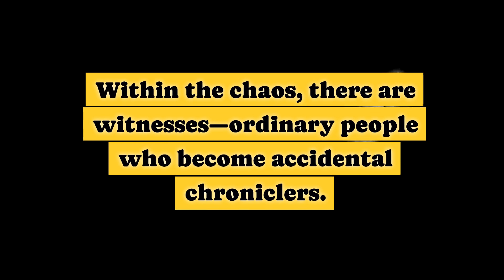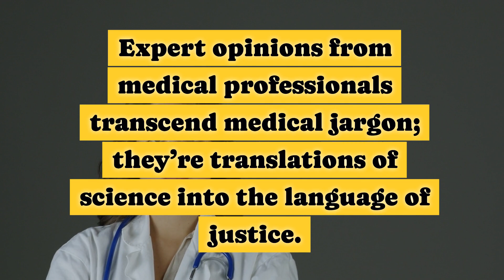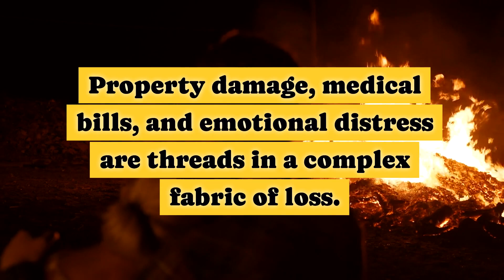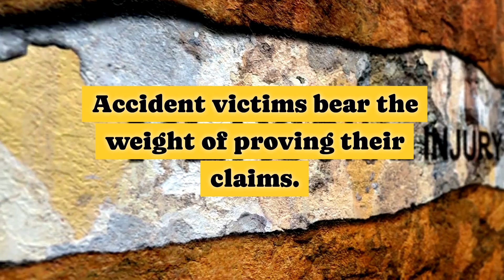Understanding the Role of Evidence in Motorcycle Accident Cases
The roar of motorcycle engines on the open road is both exhilarating and liberating. However, this freedom comes with a price. Motorcycle accidents, frequent and often catastrophic, cast a shadow over the thrill of riding. Evidence emerges as a linchpin, illuminating the path to justice for those who find themselves at the intersection of vulnerability and the unforeseen.

Motorcycle accidents are not just statistical entries; they're pivotal moments that transform lives. Evidence isn't just a legal concept; it's a lifeline that restores order to chaos. Whether it's deciphering fault, ensuring rightful compensation, or holding negligent parties accountable, evidence is the bridge that connects the aftermath of an accident to a semblance of resolution.

Denver motorcycle accident lawyer:
Front Range Injury Attorneys
2590 Welton Street, Suite 200